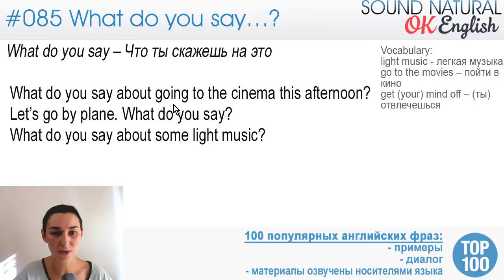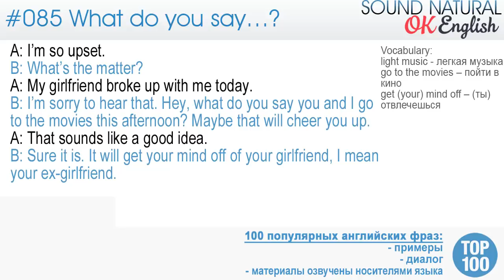85/100 What do you say ? - Что скажешь? 🇺🇸 Sound Natural